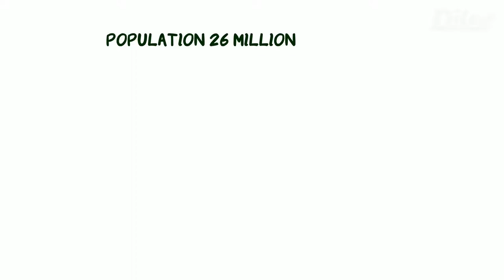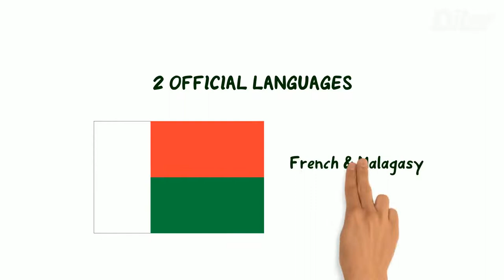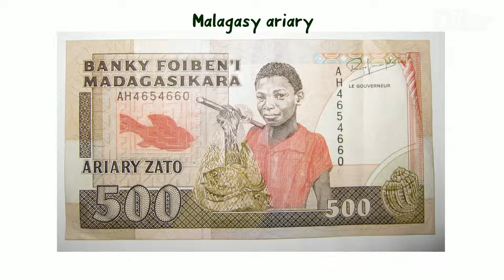Interesting Facts about Madagascar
The Republic of Madagascar, previously known as the Malagasy Republic, is an island country in the Indian Ocean, approximately 400 kilometres (250 miles) off the coast of East Africa across the Mozambique Channel. Madagascar is the world's second-largest country that consists primarily of islands, after Indonesia. The nation consists of the island of Madagascar (the fourth-largest island in the world) and numerous smaller peripheral islands. Following the prehistoric breakup of the supercontinent Gondwana, Madagascar split from the Indian subcontinent around 88 million years ago, allowing native plants and animals to evolve in relative isolation. Consequently, Madagascar is a biodiversity hotspot; over 90% of its wildlife is endemic. Antananarivo is the capital and largest city of Madagascar.